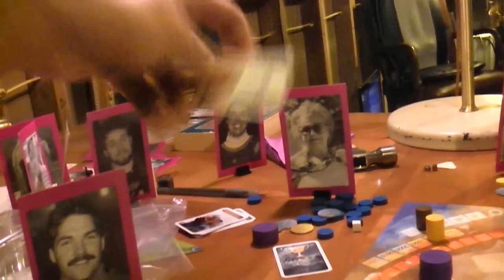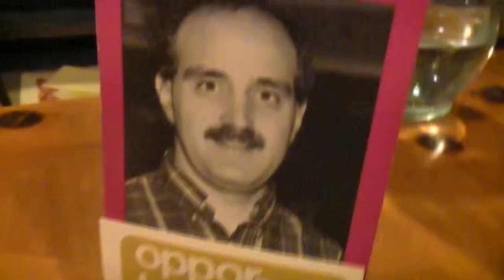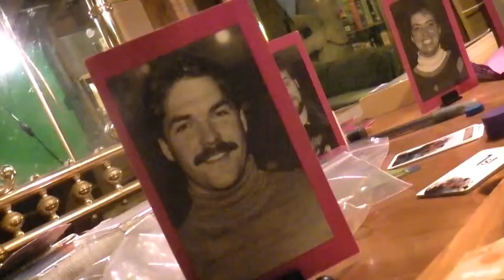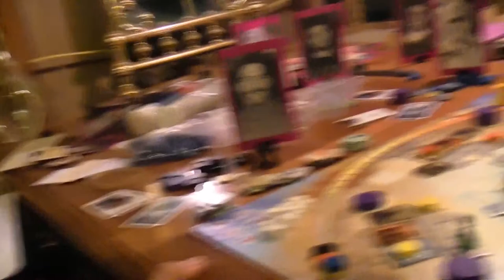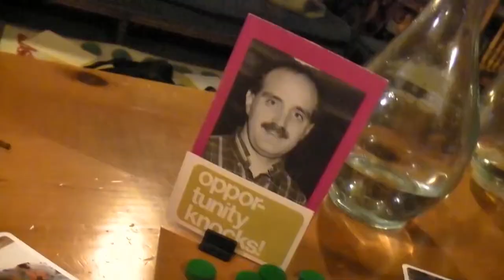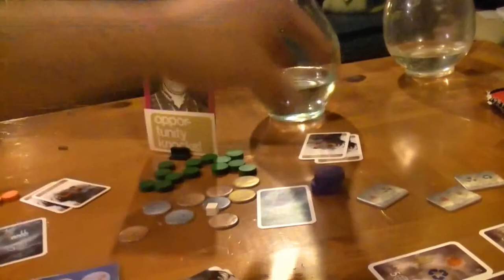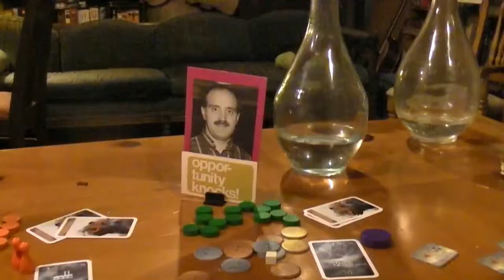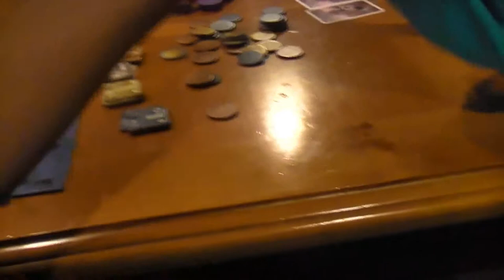TRPMGSMT- Ecology- CO2 02- A Penny For Your DESTRUCTION!